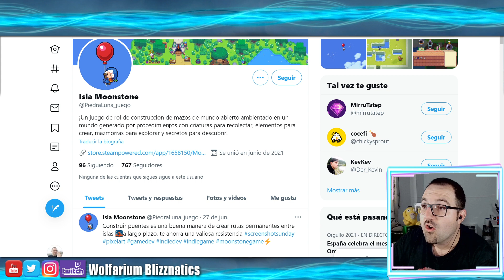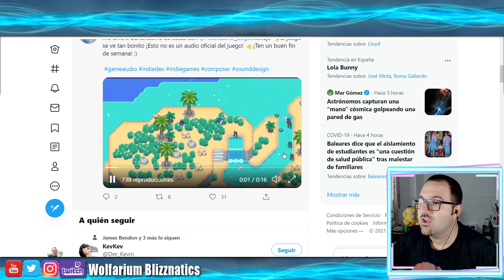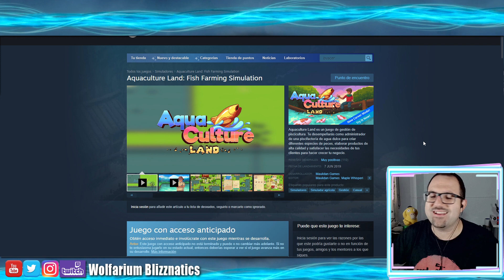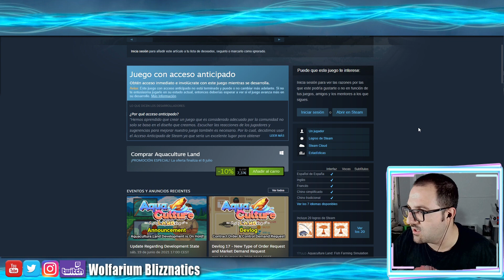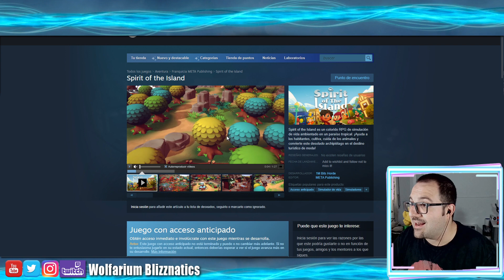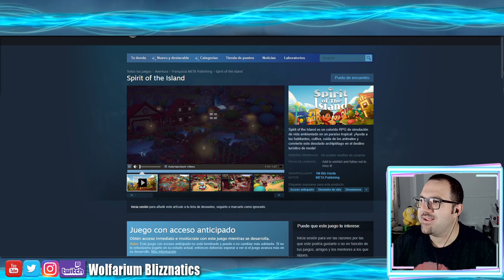3 NUEVOS JUEGOS CURIOSOS PIXEL ART Y LIKE STARDEW VALLEY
Hago Directos en Twitch normalmente sobre las 22h hora española:
Voy avisando los directos en Twitter

Los juegos que compres con este enlace apoyaran a Wolfarium Blizznatics, será de gran ayuda para continuar creciendo. ¡GRACIAS!

3 NUEVOS JUEGOS CURIOSOS PIXEL ART  Y LIKE STARDEW VALLEY Gameplay en español. Wolfarium Blizznatics

*Configuración PC:

-Procesador: Intel i7 6700 4Ghz (Skylake)
-Placa Base: Asrock Z170 PRO4S ATZ LGA1151
-Memoria Ram: Kingston 16GB DDR4 2133MH HyperX Fury
-Gráfica: Gigabyte NVIDIA GTX 1060 WF2 OC 6GB DDR5
-Fuente: Corsair VS650 650w
-Caja ATX: NOX Coolbay ZX
-HDD: Seagate 1TB 7200rpm 64MB Sata3